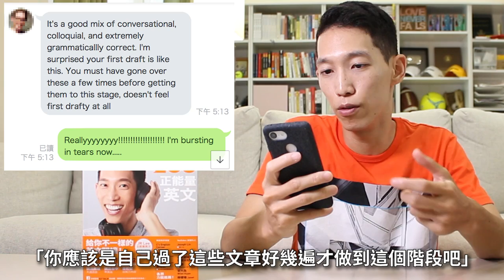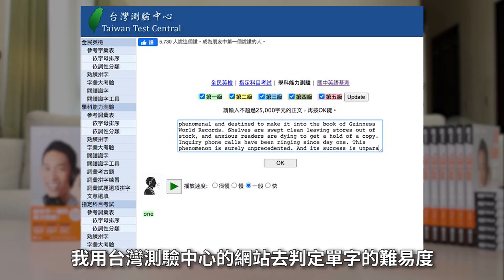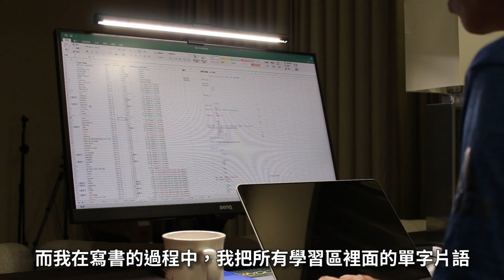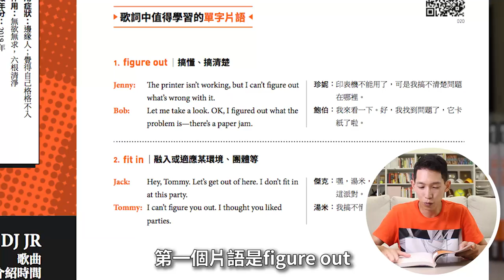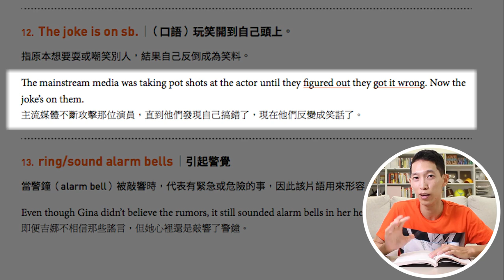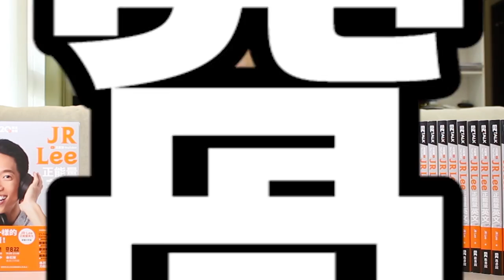如何用閱讀提升英文實力：這本英文學習書超有誠意！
我的新書上市囉！

影片時間標籤
00:50-01:37 寫作理念：不可缺少的正能量
01:37-05:20 寫書的契機和過程：一場艱辛的挑戰
05:20-07:26 書本架構：20首英文歌 x 20篇英文文章
07:26-14:08 書本特色和使用方法
14:08-15:41 感謝名單

《購書方法》
博客來（世界各地都有配送喔！）

《馬來西亞購書》可以在以下連結找到！

《JR Lee正能量英文》電子書
pubu ▶︎▶︎